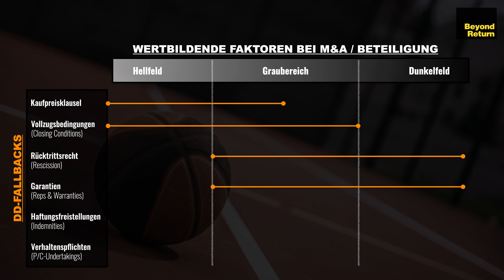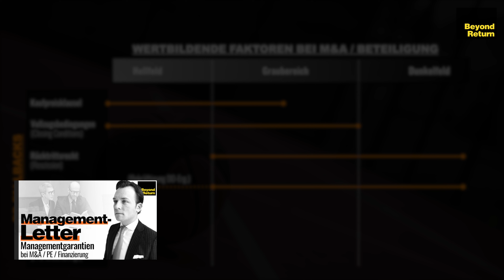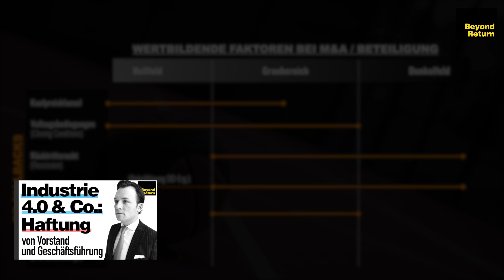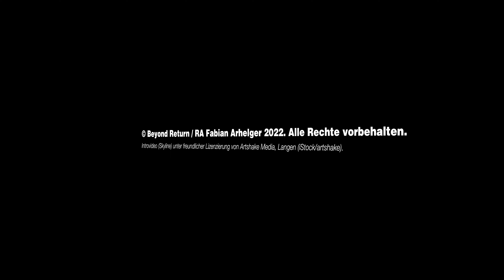Due Diligence Fallbacks bei M&A / Private Equity: Garantie, Haftungsfreistellung, Closing Conditions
Die Due Diligence Prüfung (DD) bildet einen integralen Bestandteil jeder Verhandlung moderner Transaktionsverträge in den Bereichen M&A, Private Equity, Venture Capital, Joint Ventures und Technologietransfer (TT). Sie dient der Aufdeckung von rechtlichen, steuerlichen und wirtschaftlichen Risiken bzgl. des Zielunternehmens und damit der Kaufpreisfindung. Doch was, wenn im Rahmen der Due Diligence Unsicherheiten verbleiben und/oder Probleme bzw. Risikofaktoren aufgedeckt werden, die nicht mehr vor Signing und/oder Closing der Unternehmenstransaktion ausgeräumt werden können?

An dieser Stelle kommen flankierend zu Kaufpreisklausel und Kaufpreisanpassung Gewährleistungen und Garantien (engl. Representations & Warranties / Reps & Warranties sowie Escrow), Haftungsfreistellungen (engl. Indemnities), Vollzugsbedingungen (Closing Conditions bzw. Conditions Precedent / CPs), Rücktrittsrechte (Rescission) sowie Verhaltenspflichten (Undertakings) ins Spiel und können allesamt oder einzeln Teil von Unternehmenskaufvertrag, Beteiligungsvertrag bzw. Finanzierungsrunde werden.

Rechtsanwalt Fabian Arhelger erläutert in dieser Ausgabe von Beyond Return die systematische Funktion und Verwendung von Closing Conditions, Rescission, Representations, Warranties, Indemnities und Post-Closing Undertakings bei der Verhandlung moderner Transaktionsverträge in den Bereichen Mergers & Acquisitions (M&A) / Joint Ventures, Private Equity, Venture Capital und Technologietransfer einschließlich der Verknüpfungen zum Bereich Akquisitionsfinanzierung / Kreditfinanzierung (Debt Finance).

In diesem Videobeitrag:

* Funktion von Vollzugsbedingungen, Rücktrittsrechten, Garantien, Haftungsfreistellungen und Verhaltenspflichten im Rahmen von Share Purchase Agreements (SPA) (bei Share Deals), Asset Purchase Agreements (APA) (bei Asset Deals), Joint Venture Agreements (bei Gemeinschaftsunternehmen) und Investitionsvereinbarungen / Investment Agreements (bei Private Equity und Venture Capital Finanzierungen)

* Fallstricke bei Verhandlung von Closing Conditions / Conditions Precedent und Rücktrittsrechten (Rescission); Problem der Abstimmung von Vollzugsmechanismen bei mehreren Workstreams (z.B. Unternehmenskauf und Akquisitionsfinanzierung)

Beyond Return Ausgabe zu Management Letter bei M&A / Unternehmensverkauf (Share Deal, Asset Deal, Management Buy-out (MBO))

Beyond Return Ausgabe zu Due Diligence Prüfung bei M&A, Private Equity, Venture Capital, Joint Venture & Technologietransfer

Vermögen Schützen als Unternehmer, Manager & Investor:
Informationen zum Online Seminar "Vermögen Schützen" von und mit Rechtsanwalt Fabian Arhelger finden Sie

Fabian Arhelger ist auf Unternehmens-, Finanzierungs- und Vermögensrecht spezialisierter Rechtsanwalt in Frankfurt am Main.

Rechtsanwalt Fabian Arhelger
c/o Acorfin | Kanzlei für Unternehmen, Finanzierung & Vermögen